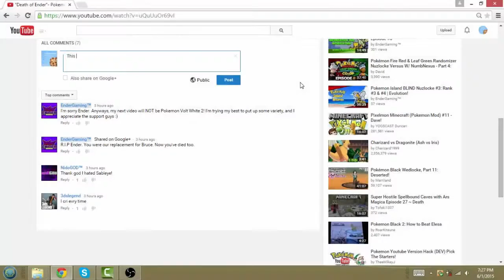GingerGaming Channel Trailer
Welcome to GingerGaming! A small gaming Youtube channel run by one nerd with a passion of video games! Here, you can expect a bunch of games, spotlights, and more! I will also do Charity livestreams in the future!

► Music Used in this video: Invincible by DEAF KEV.